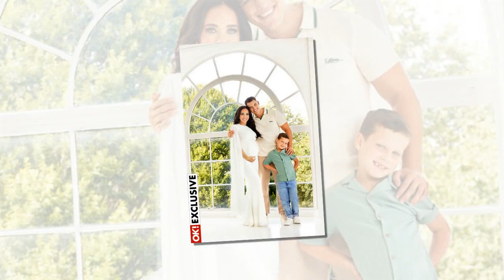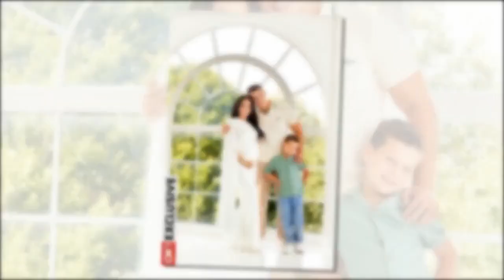Stephanie Davis pregnant with baby boy after 'rollercoaster' health scares